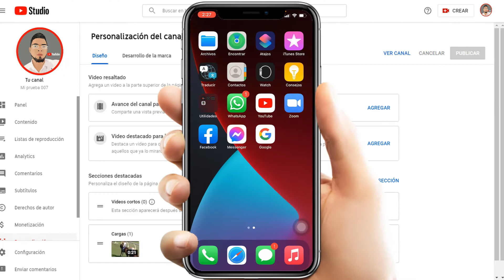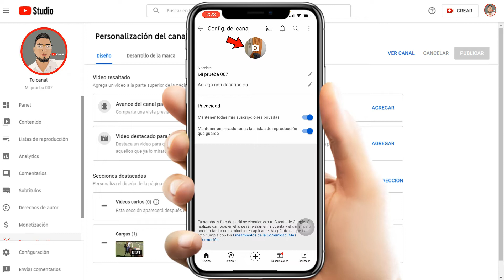Cómo CAMBIAR tu FOTO de Perfil en YOUTUBE desde el Celular